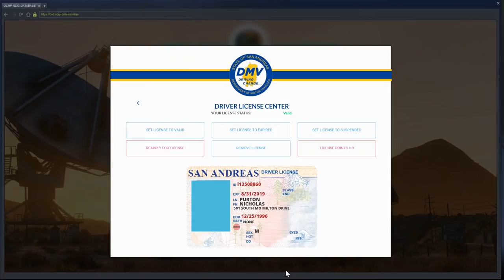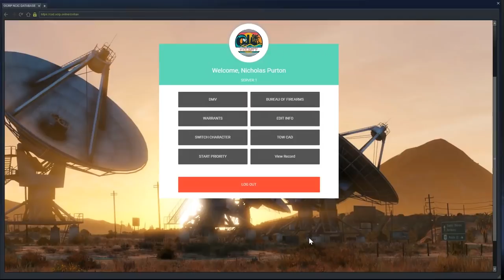Trucking Wreckless! (Criminal) OCRP #133 | GTA V Roleplay!